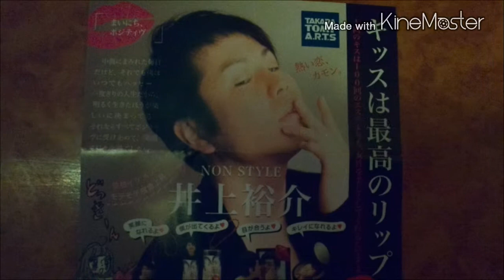【商品紹介】(全4ラブ) お笑い芸人 井上裕介のポジティブ男子コレクション ガチャガチャ商品超最新作！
「まいにちポジティブ」「キッスは最高のリップだ」アップ日2016年2月16日(火)